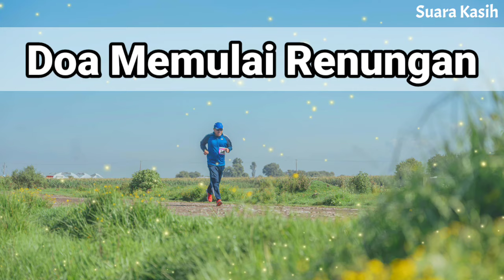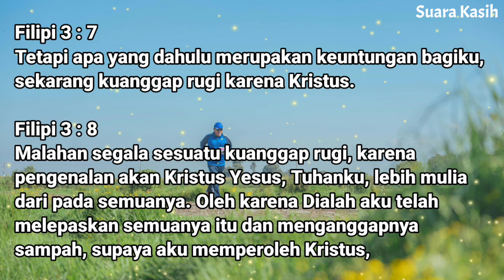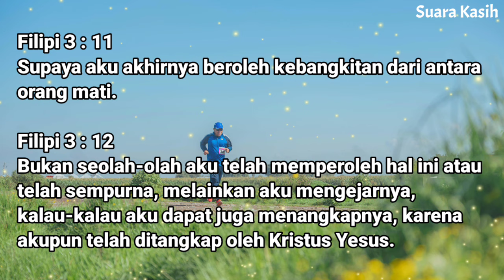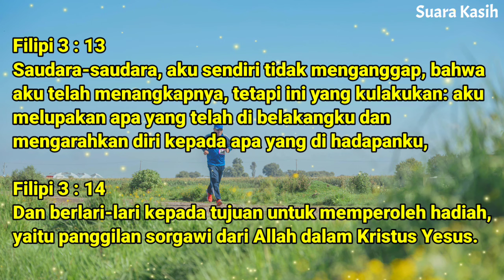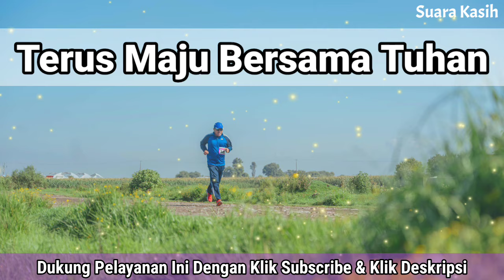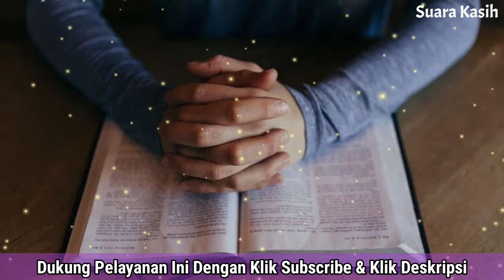Renungan Pagi Kristen - Doa Pagi - Suara Injil - Pohon Kehidupan Terbaru - Saat Teduh Pagi Terbaru